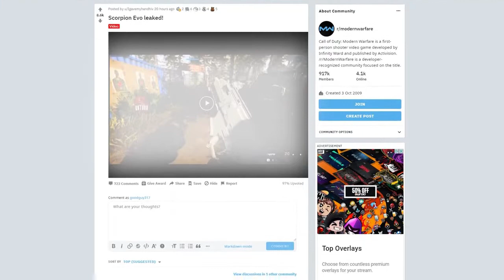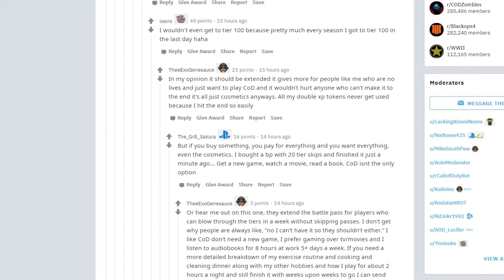*NEW* WARZONE BEST HIGHLIGHTS! -WTF Epic & Funny Moments